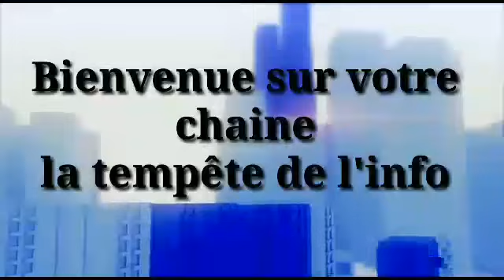🇲🇱urgent: l'armée malienne monte en puissance...